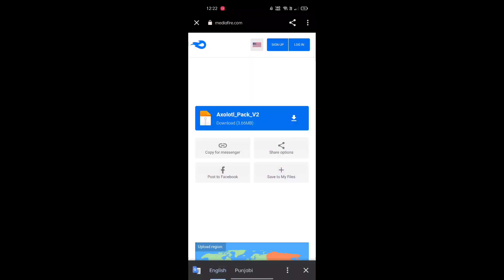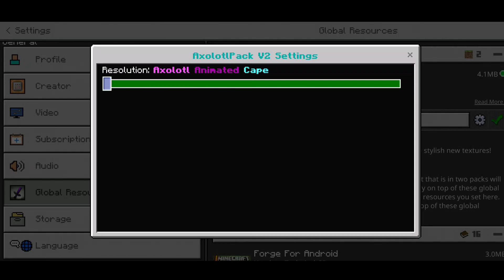Axolotl Client For Minecraft Pe 1.18!! Fps Boost Client For Mcpe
Make Sure To Follow!!

1.16.5 fps boost client cracked,
1.17 fps boost client java edition,